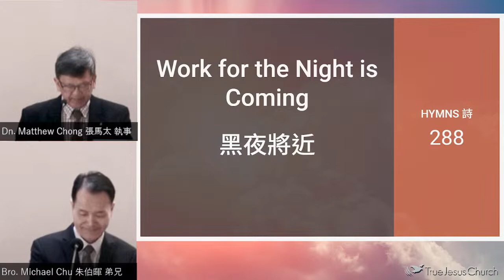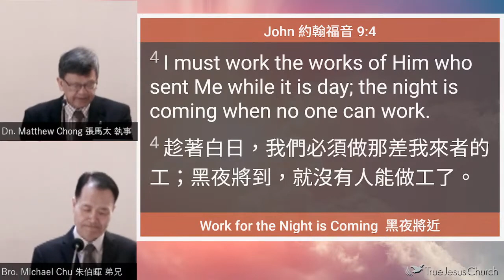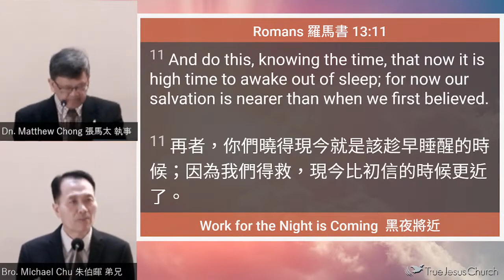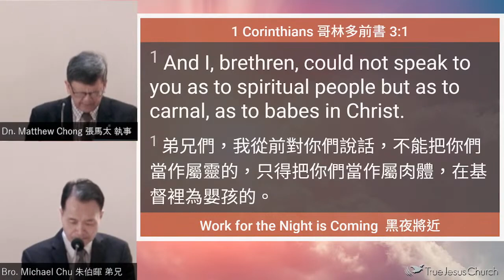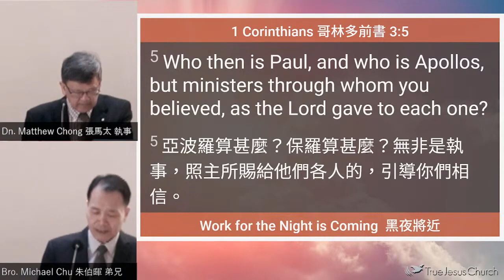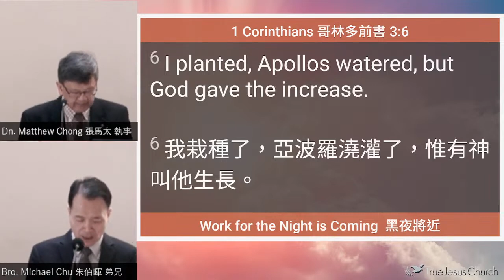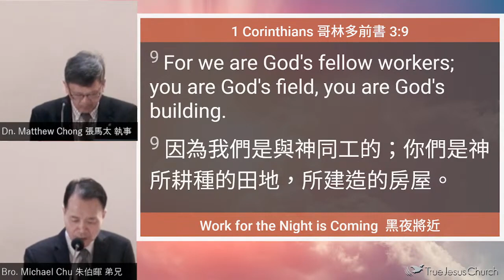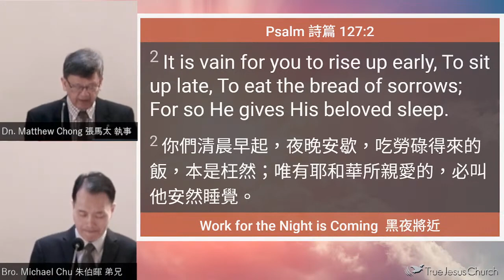2023/5/14 Work for the Night is Coming 黑夜將近 Dn. Matthew Chong 張馬太 執事